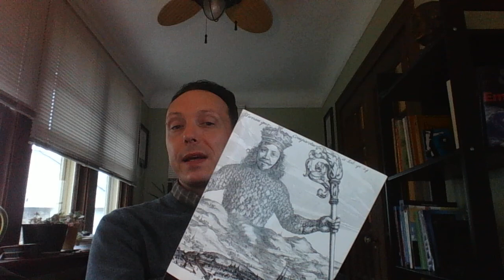phl101 test 2 fall16